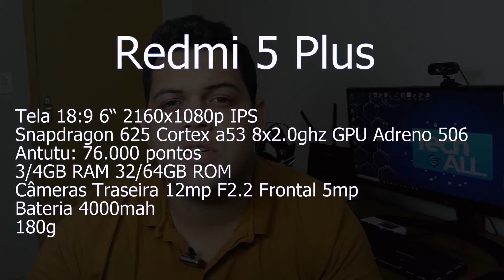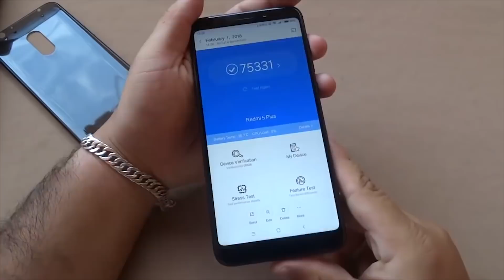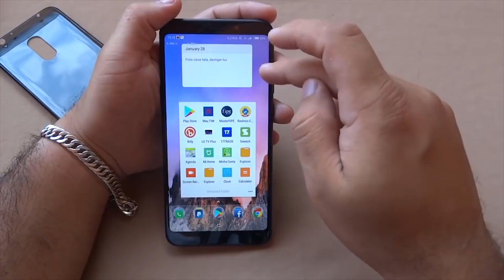Redmi Note 5 vs Redmi 5 plus qual dos 2 vale mais a pena? 🤔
Após uma análise mais a fundo nesses 2 smartphones venho através desse vídeo tentar sanar as dúvidas de quem está interessado em um dos 2 mas não sabe qual comprar!

💡Compre neste link e ajude a trazer mais conteúdos para o canal!

🛍 Loja Gearbest
📦 Xiaomi Redmi Note 5 4GB 64GB Global Menor preço que já vi
💰 Preço: De R$908 Por R$750
✉ Cupom: IT$MPN564

🛍*Loja Banggood*
📦 Xiaomi Redmi 5 Plus Global 4GB 64GB
💰 Preço: De R$699 Por R$647
✉  Cupom: 5BGR5P464

Meizu Pro 6 Plus, Smartphone que usei pra gravar esse vídeo, por apenas R$767
Todos os grupos tem a mesma finalidade, entre apenas em um.

Grupo 2 do Whatsapp ✅ - Cheio

Grupo 3 do Whatsapp ✅ - Cheio

Recomendo ✅

Meizu Pro 6 Plus, o melhor smartphone que já testei abaixo de R$800

Mi Drone 4K, o Melhor custo x benefício entre os drones!

Nubia M2 com Snapdragon, talvez o melhor custo x beneficio desse ano!

Oneplus 5T

Abaixo vou deixar a lista de tudo que estou importando pra mostrar aqui no canal galera, vlw! 🛬